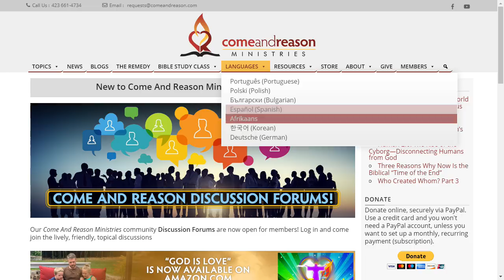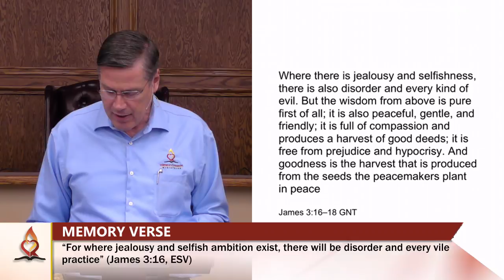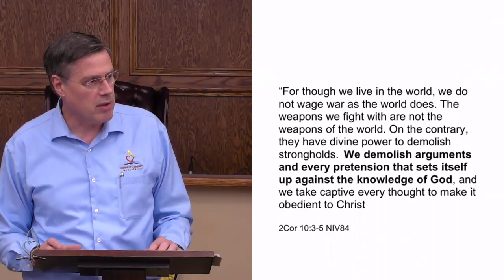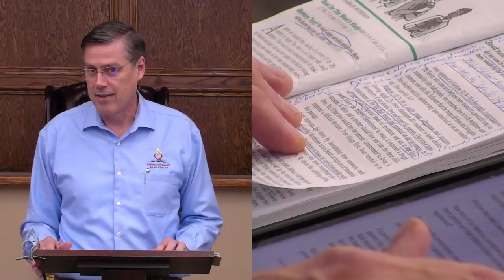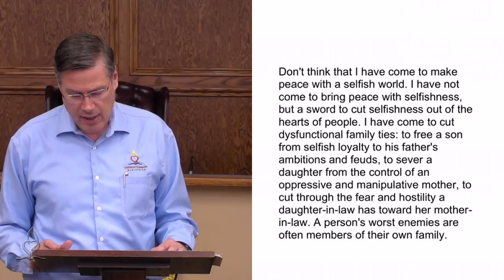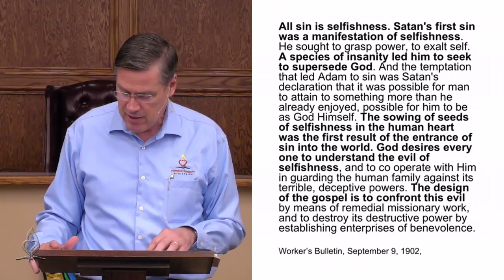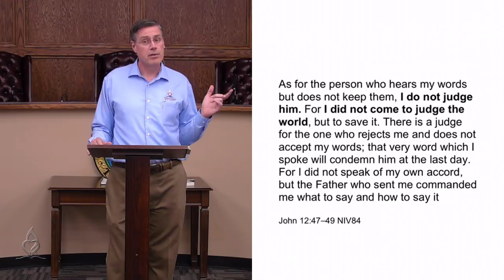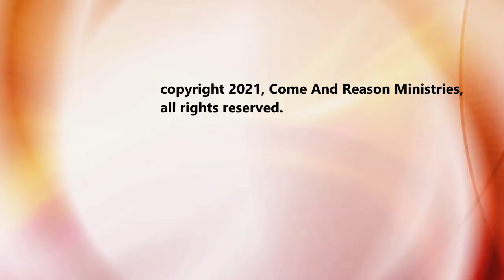2021 Q3 Lesson 3: The Roots of Restlessness (July 17)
Tim Jennings, M.D. leads the discussion and study of this lesson in the "Rest In Christ" study guide for 3rd Quarter 2021.